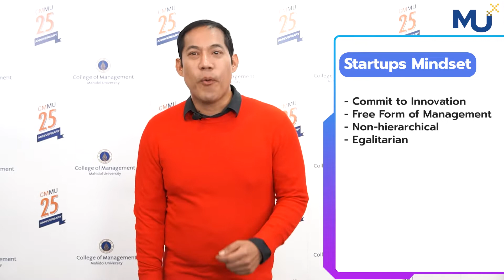Sustainable Business Model: Startups (2)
In this clip, Prof. Nattavud Pimpa from CMMU continues the conversation on how a startup designs and implements sustainable business model as their core strategiers.